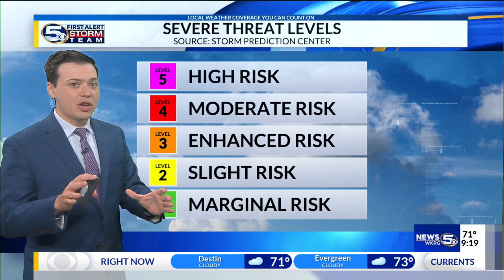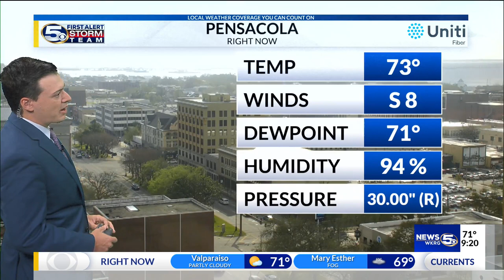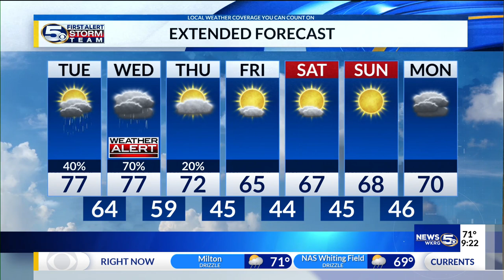WKRG News 5 at 9 AM Forecast: Weather Alert Day Tomorrow